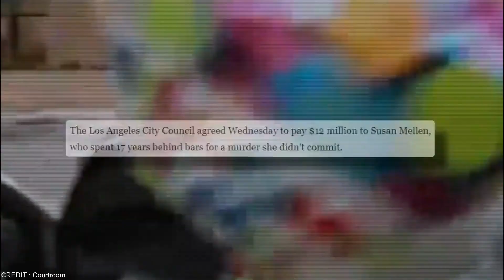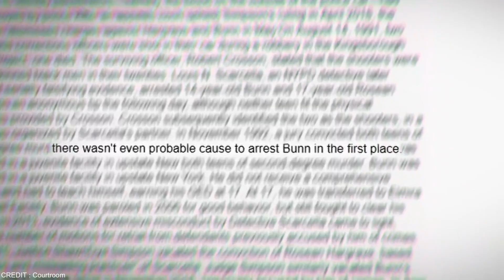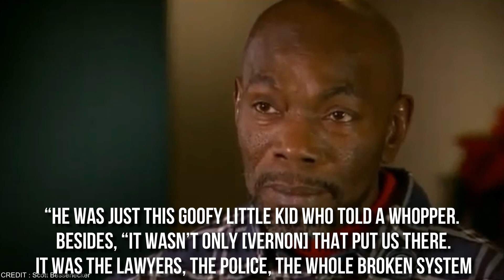7 Unreal Emotional Reactions Of Convicts SET FREE *Racist*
7 Unreal Emotional Reactions Of Convicts Set Free

When it comes to judgment, it is not always the criminal who ends up in prison. Many times, there's been so many incidents where innocent people get wrongly accused for the things they never did and have to spend the rest of their lives in prison. Here are some of the reactions of convicts who were set free after they were proven innocent.